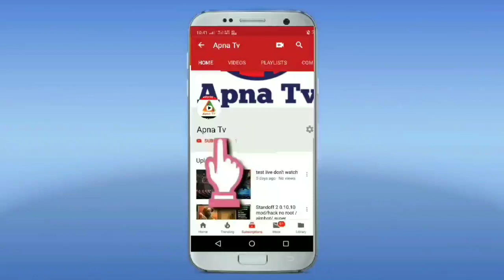Best Good Night Status , Romantic Love Status , New Good night wish status....